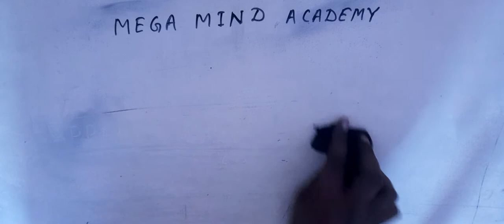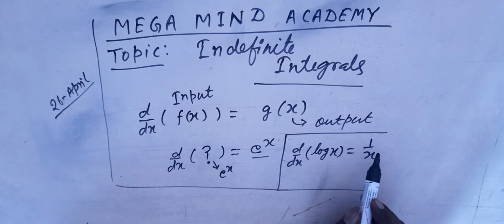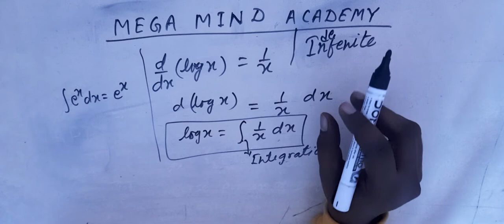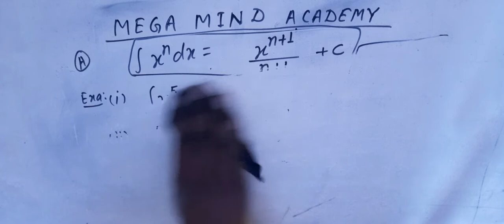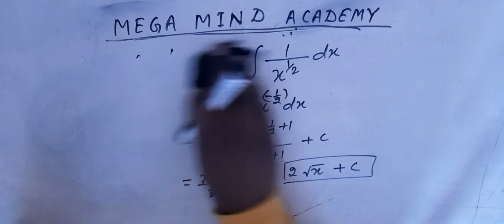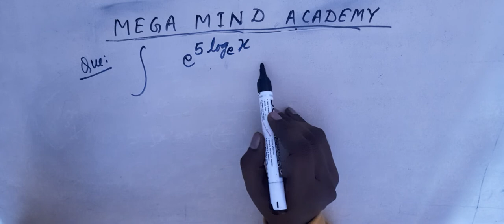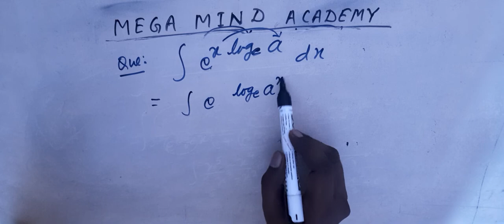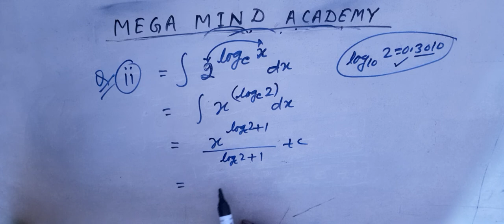Applied Maths / Integration (Part-1)/12th/Term-2 Maths